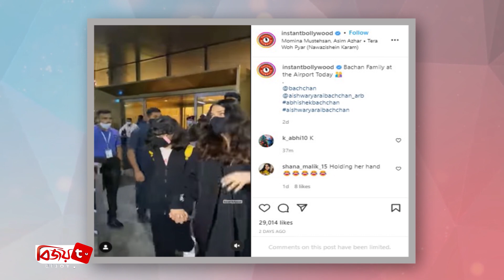আবার কি মা হতে যাচ্ছেন ঐশ্বরিয়া? Aishwarya । Bijoy TV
কয়েকদিন আগে বি টাউনে গুঞ্জন উঠে তৃতীয় সন্তানের মা হচ্ছেন সাইফ পত্নী কারিনা খান। যা নিয়ে রীতিমত হৈইচৈই পড়ে যায় ভারতীয় শোবিজ অঙ্গণে। যদিও পরে সব আলোচনার ইতি টেনে দেন নায়িকা নিজেই। এদিকে সম্প্রতি খবর ছড়িয়েছে ফের মা হতে যাচ্ছেন বলিউডের আরেক অভিনেত্রী ঐশ্বরিয়া রাই বচ্চন।

২০০৭ সালে বিয়ে করেন বলিউডের জনপ্রিয় অভিনেতা অভিষেক বচ্চন ও অভিনেত্রী ঐশ্বরিয়া রাই বচ্চন। আর ২০১১ সালে এ দম্পতির কোল জুড়ে আসে তাদের একমাত্র কন্যা সন্তান আরাধ্য রাই বচ্চন। বর্তমানে মেয়েকে নিয়ে বেশ সুখেই সংসার করছেন তারা।

এদিকে কয়েকদিন ধরে গুঞ্জন উড়ছে ফের মা হতে যাচ্ছেন ঐশ্বরিয়া। আর এমন অনুমান করছেন খোদ নেটিজেনদের একাংশ। যা নিয়ে তার ভক্তদের মাঝেও সৃষ্টি হয়েছে বেশ জল্পনা কল্পনা। অনেকেই আবার জানিয়েছেন শুভ কামনাও।

মূলত সম্প্রতি মুম্বাই বিমানবন্দরে অভিনেত্রীর একটি ভিডিও ভাইরাল হয়। আর ওই ভিডিওতে দেখা যায়, ঢিলেঢালা কালো পোশাক পরে অনেকটা চুপিসারে হেটে যাচ্ছেন ঐশ্বরিয়া। যা দেখে নাকি অনেকেই ধারণা করছেন ফের অন্তঃসত্ত্বা অভিষেক পত্নী।

এছাড়া ওই ভিডিওতে ঐশ্বরিয়ার সঙ্গে স্বামী অভিনেতা অভিষেক বচ্চন ও মেয়ে আরাধ্যকেও দেখা যায়। ভারতীয় সংবাদমাধ্যম গুলো তাদের প্রতিবেদনে জানায়, ভাইরাল ভিডিও ও ছবি দেখে অনেকেই দাবি করেছেন- দীর্ঘ কালো এই পোশাকে বেবি বাম্প লুকানোর চেষ্টা করছেন ঐশ্বরিয়া।

তবে সব জল্পনা-কল্পনা পেছনে ফেলে ঐশ্বরিয়া আপাতত আলোচনায় আছেন তার আসন্ন সিনেমা নিয়ে। দীর্ঘ বিরতির পর তামিল সিনেমা পোনিয়িন সেলভান দিয়ে পর্দায় হাজির হচ্ছেন তিনি। নির্মাতা মণি রত্নমের পরিচালনায় সিনেমাটিতে দ্বৈত চরিত্রে দেখা যাবে তাকে।